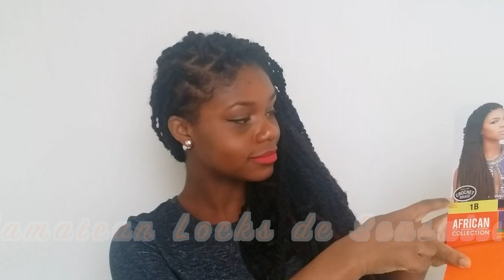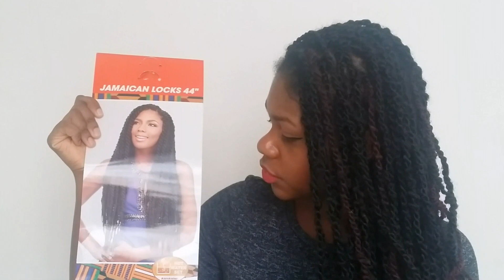Cheveux crépus ou frisés - Mes Favoris cheveux afro 2015 - Ebeni Diary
Cheveux crépus ou frisés - Mes Favoris cheveux afro 2015.
Comme vous le savez maintenant j'ai créé, en 2014, le site Ebeni Shop. En 2015, j'ai donc testé un bon nombre de produits afin de vous proposer une belle sélection sur le site.
Aujourd'hui je vous présente donc mes favoris 2015. Les shampoings, les laits, les beurres, ... que j'ai préféré, qui ont su sublimer mes cheveux et faire la différence. Tous les soins proposés sur le site sont soigneusement testés afin de vous offrir une sélection de produits répondant au plus près à l'ensemble de vos besoins. Nous n'avons pas toutes la même nature de cheveux mais je trouvais cela intéressant de partager avec vous mes coups de cœur cheveux afro de l'an dernier.

EbeniDiary est une chaine française dédié à la beauté de cheveux crépus, frisés et bouclés.
Retrouvez y des conseils pour cheveux afro, des idées coiffures (box braids, twist out, braid out, bantu knots, ...) et des astuces pour votre routine capillaire.
Retrouvez également l'ensemble des produits proposés sur la chaine dans notre E-SHOP